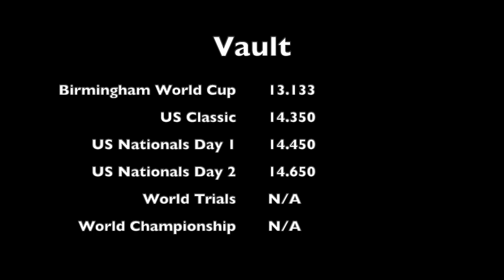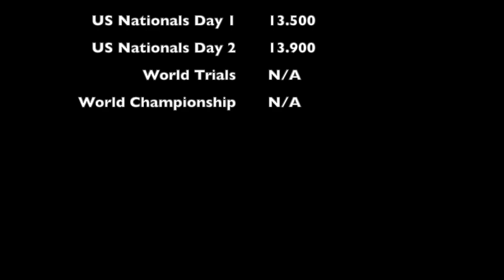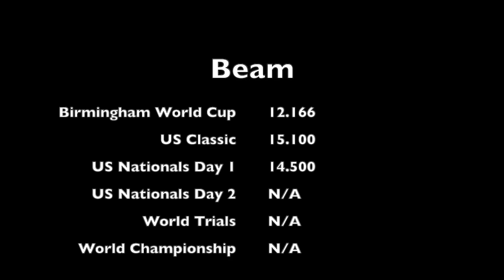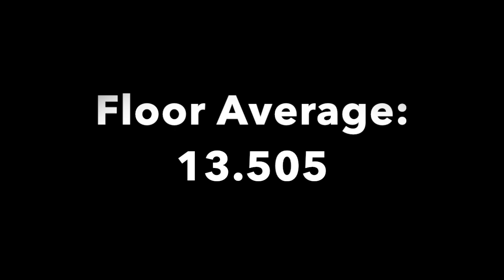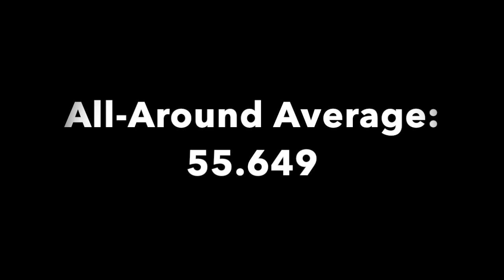Tokyo 2021 Stats Episode 6: Riley McCusker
The sixth episode of Tokyo 2021 Stats!
Things to note:
1. The average scores for the total and multi-day competitions are rounded to the nearest tenth
2. I left out the Pan American Games because USA was way overscored